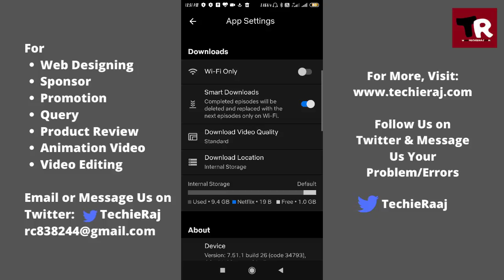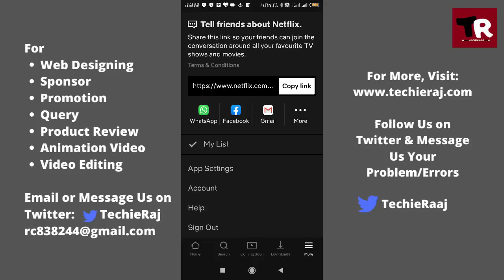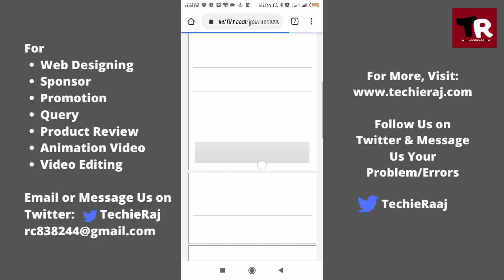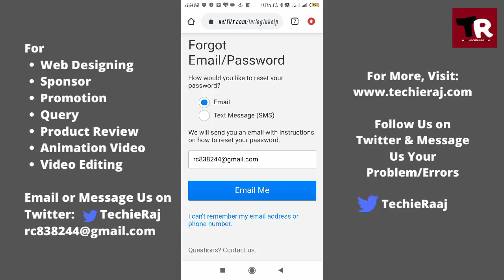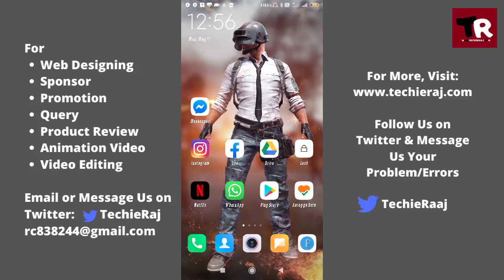How to Find Netflix Password When Logged In or Reset If Forgotten